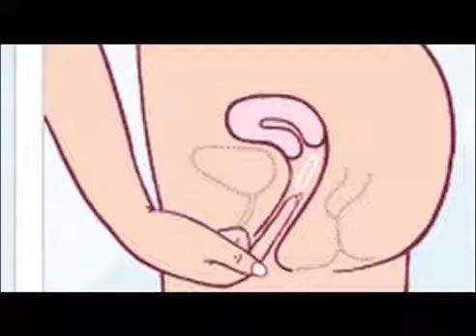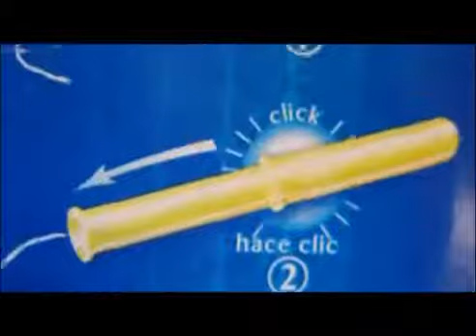Dr Mirjana Anđelić upotreba tampona da ili ne - Ninine mustre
Dr Mirjana Anđelić upotreba tampona da ili ne - Ninine mustre. Dr Mirjana Anđelić, ginekolog, akušer, specijalista za juvenilnu ginekologiju i subspec.steril.i fertiliteta. Autor i voditelj Nina Martinović Armbruster. Preuzeto sa kanala Ninas Choice. Emitovano 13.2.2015. godine